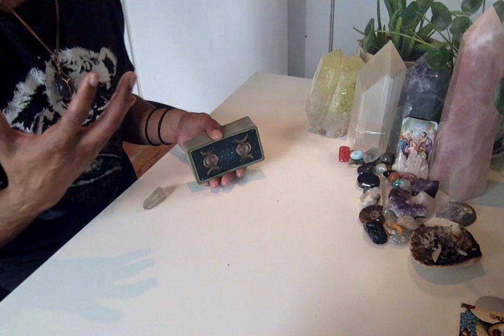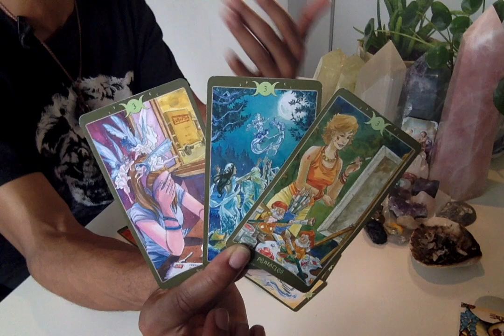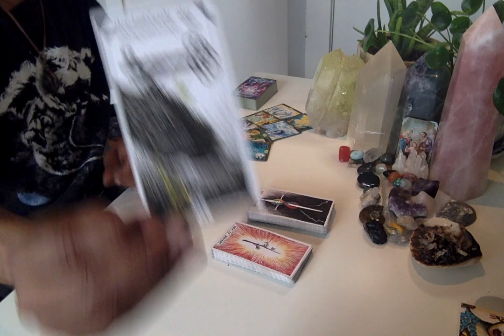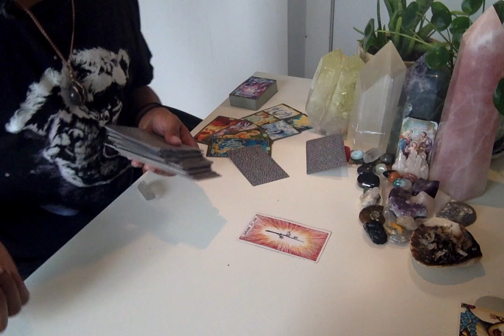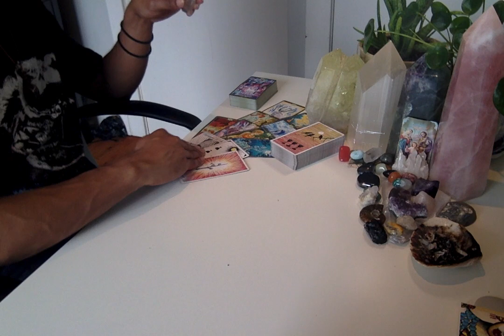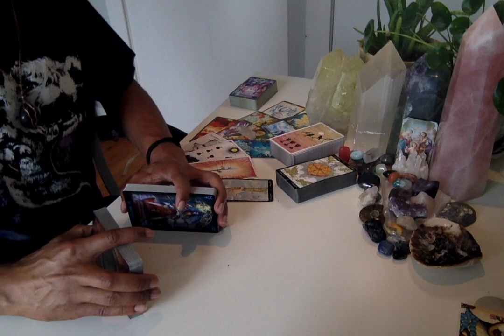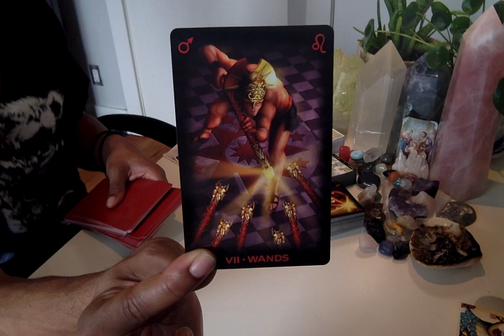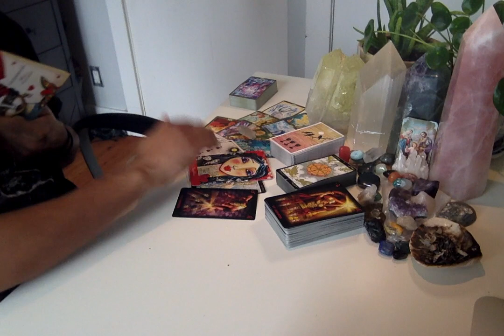Your Inner Feminine - * Trail Blazing *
LIVE READINGS:
30 min - $65
60 min - $130

Available oracle decks:
~Crystal Mandala
~Sacred Rebels